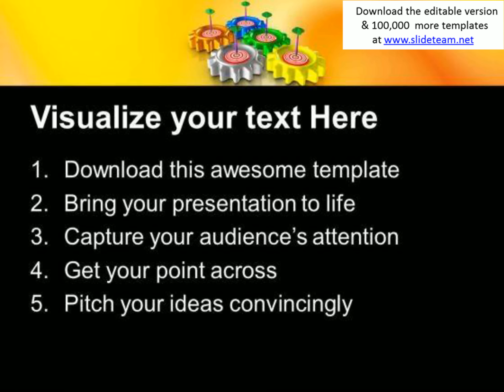gears target business powerpoint templates and powerpoint themes 0712